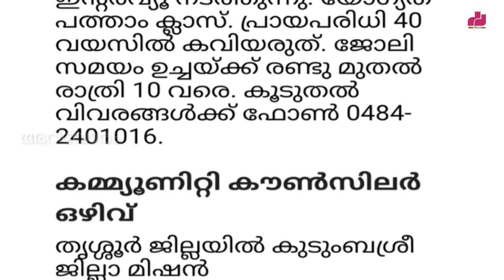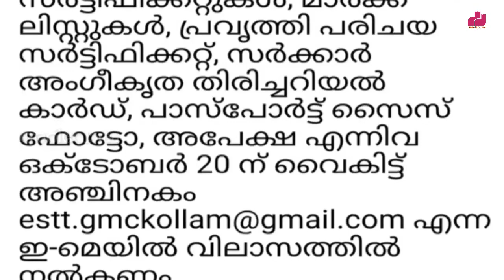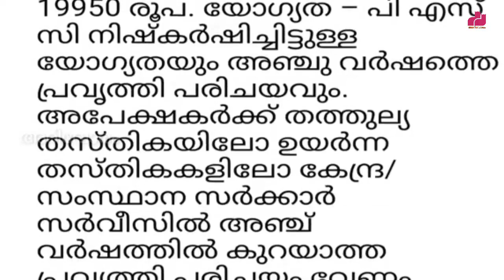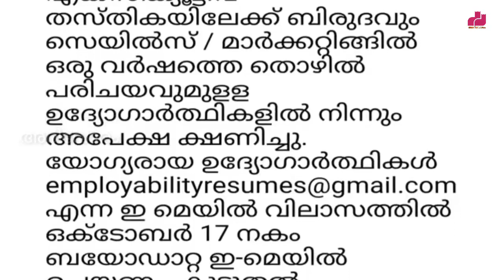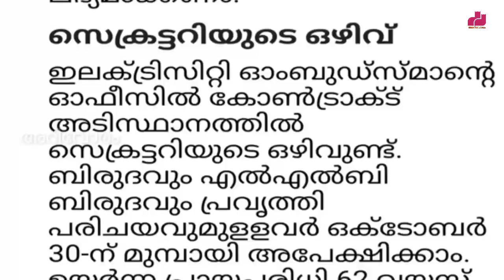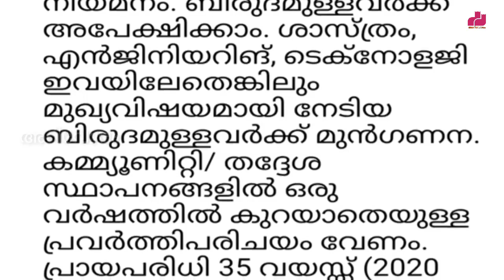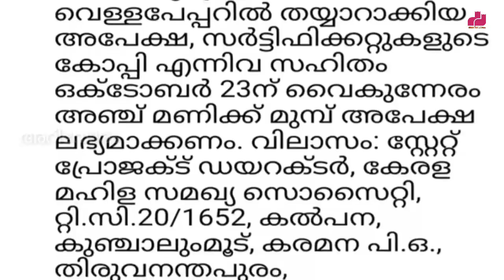Govenment of Kerala Temporary Vacancies | കേരള സർക്കാർ നിലവിലെ താൽക്കാലിക ഒഴിവുകൾ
Government Jobs
Temporary Vacancies